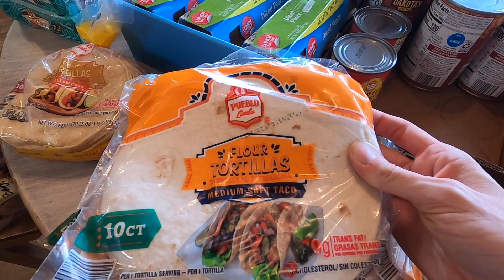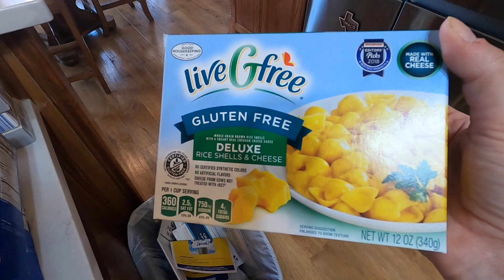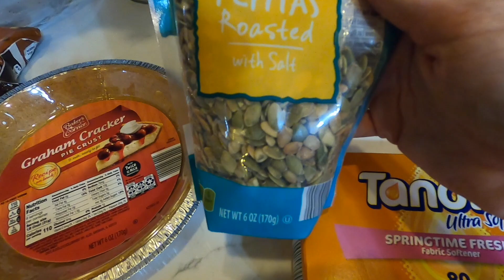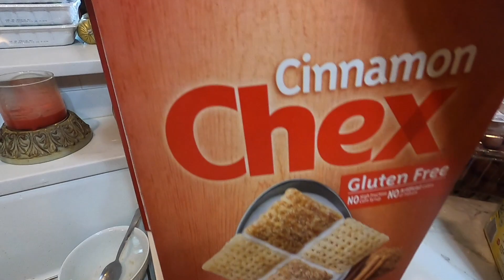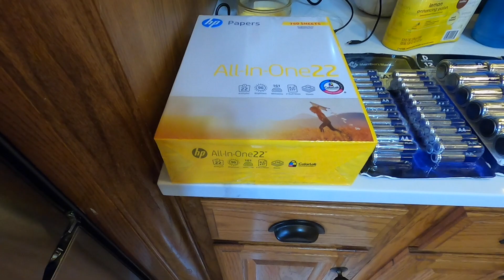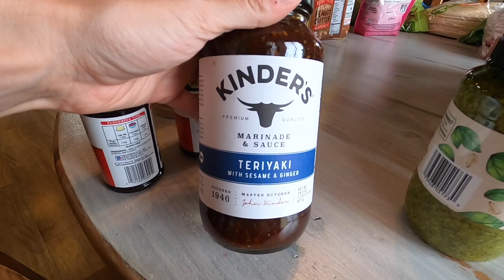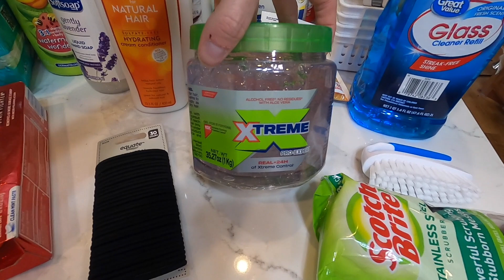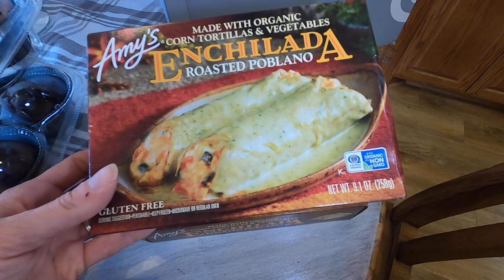October Large Family Grocery Haul - $2,661.73 Stock Up - Aldi, Sams, Walmart, Target & Drug Emporium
This October Large Family Grocery Haul includes Aldi, Drug Emporium, Sams Club, Target, and Walmart.   We spent nearly $ 2,661.73.  This is more than a months worth of food and household items as we prepare for fall and winter - and in light of rising prices and possible shortages in the near future.  We are so thankful to be fully stocked!

Aldi: $434.32
Sams online: $407.84
Sams instore: $1128.69
Walmart: $431.23
Target: $225.72
Drug Emporium: $33.93

Mentioned in the video:

This is the vlog that was mentioned a few times-
Queens Cabinet

Shortcuts
00:00 October Large Family Grocery Haul
02:21 Aldi Haul
06:23 Drug Emporium Haul
16:20 Sams Haul
37:03 Target Haul
31:30 Walmart Haul

We Love Mail!